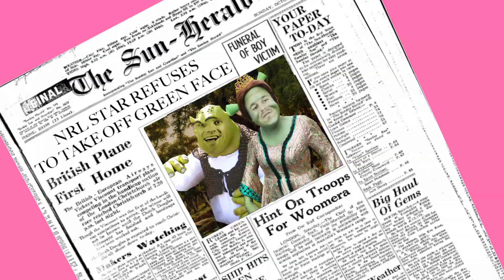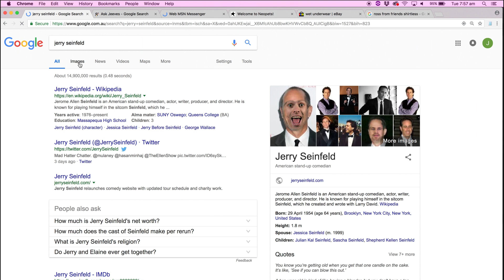Sophisticated Dingo - Dreaming (Official Video)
Video by Eugene Fitzgerald

'Dreaming'
Written and performed by Sophisticated Dingo.
Recorded and Mixed by Thomas Keyte at Salt Studios and Baked Bean Studios.

Sophisticated Dingo - 2018